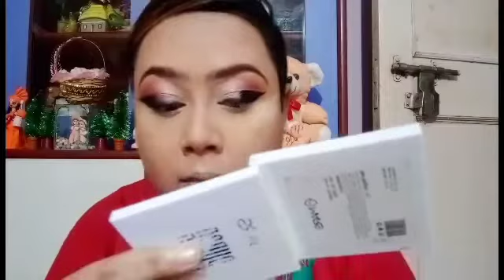HOODED EYES MAKEUP LOOK ||PRIYANKA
your queries 👇
hooded eyes makeup
elongated eye makeup tutorial
eye lift makeup
foxy eyes for hooded eyes
foxy eyes
fox eyes trend
cover redness with makeup
physicians formula eye booster
eyes over 30
mac brushes
bh cosmetics brushes
original beauty blender sponge
mothership sublime palette
pat mcgrath palette
chanel
hourglass
clinique
bobbi brown
nyx
glitter eyeshadow
glitter eye makeup
glitter makeup
eyeshadow
glitter eyelook
glitter
how to glitter eyeshadow
golden glitter eyeshadow
glitter eye look
glitter eyeshadow pallettesilver eyeshadow
silver glitter eyeshadow tutorial
purple glitter eyeshadow tutorial
golden glitter eye look
silver glitter eye look
smokey eyeshadow
silver glitter eye makeup
classic silver glitter eye makeup tutorial
golden eyeshadow
good without makeup
makeup in red dress
red golssy lips nude eye